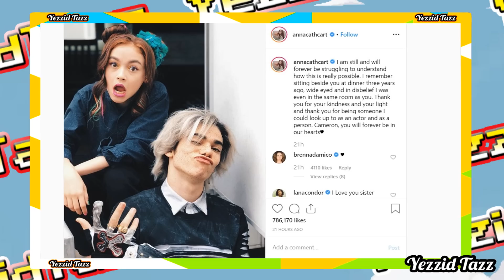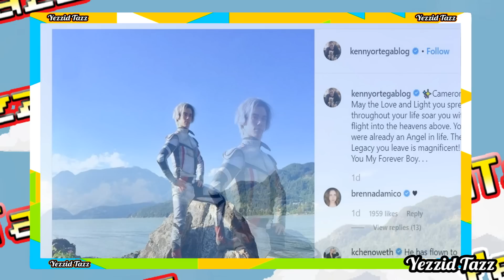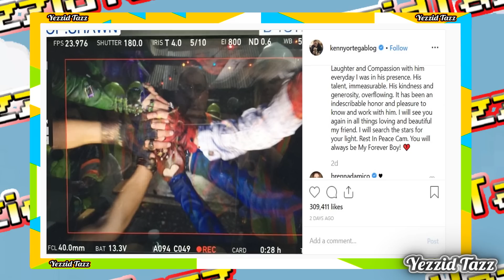ELENCO DE DESCENDIENTES SE DESPIDE DE CAMERON BOYCE TRAS SU TRISTE PARTIDA